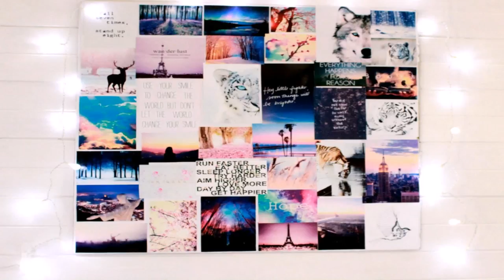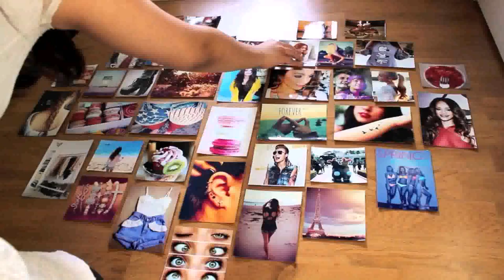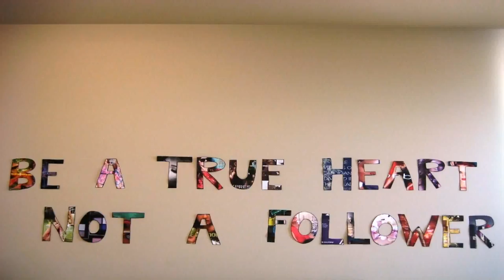Room Decor Ideas Tumblr Diy (see description) (see description)